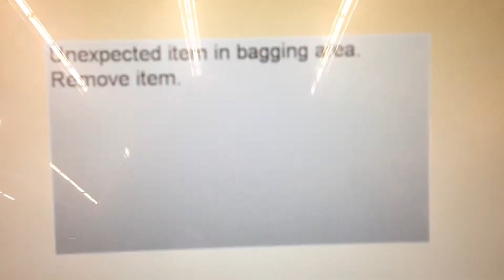Self checkout at Lucky's stuck in a loop